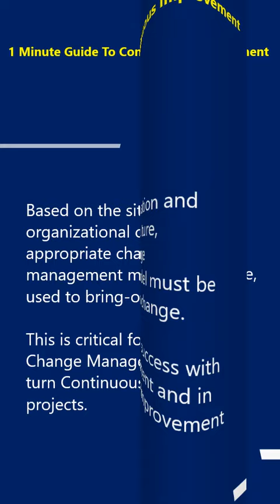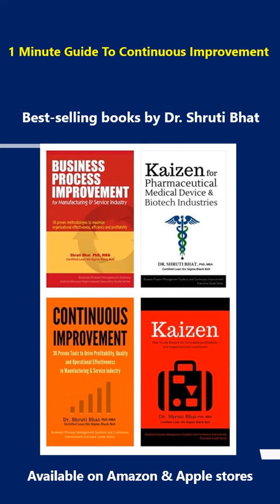What is transitional change?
What is transitional change? explained by Continuous Improvement Specialist Dr. Shruti Bhat

If you want to learn more about continuous improvement methodologies or have a query about which continuous improvement methodology is best for your organization, attend our PROCESS IMPROVEMENT WORKSHOPS or Live Stream Events.